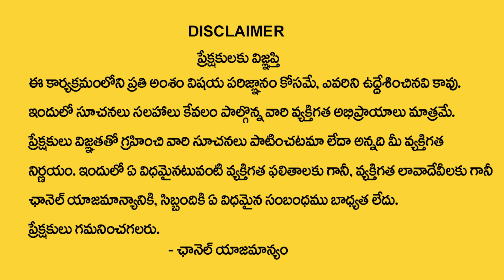కర్కాటకరాశి అక్టోబర్ 15 తర్వాత 100% జరిగిదే ఇదే | Karkataka rasi 2023 | Astrologer Hanumanth Sharma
Watch Now ► కర్కాటకరాశి అక్టోబర్ 15 తర్వాత 100% జరిగిదే ఇదే | Karkataka rasi 2023 | Astrologer Hanumanth Sharma